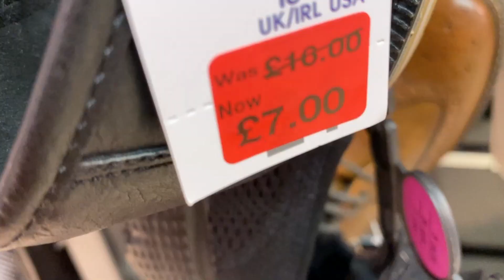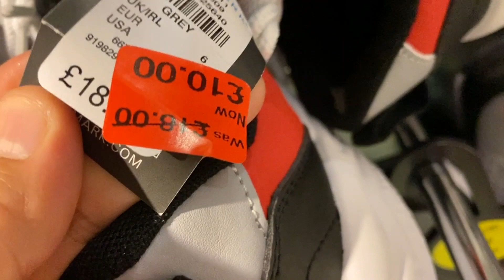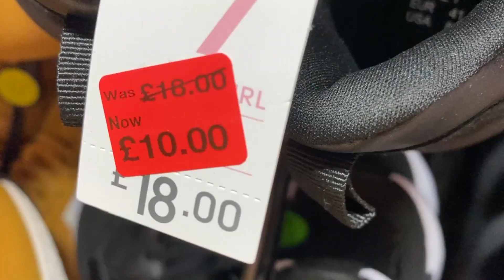PRIMARK Men's SHOES SALE - November 2019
Primark Footwear Reductions for Men with prices / November , 2019